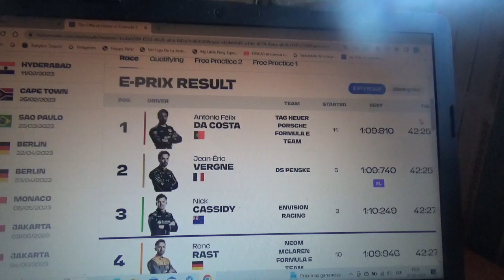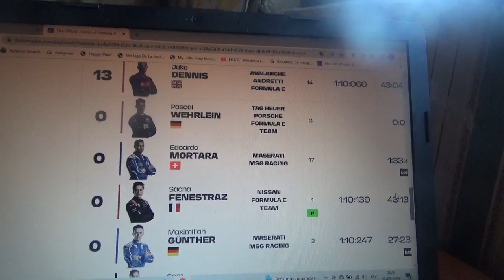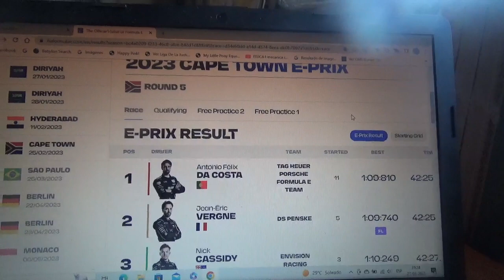Resumen Eprix Cape Town 2022/2023 de Fórmula E